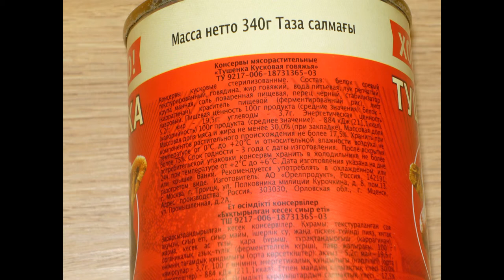ХОРОШО! Тушенка кусковая говяжья из Fix Price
Как помочь каналу:
2.Поставь палец вверх к этому видео.
3.Напиши комментарий к этому видео. Желательно хороший.
5.Посмотри остальные видео на канале "Art Manij - Семейный канал"